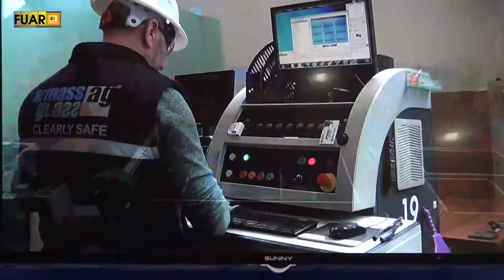ARMASS GLASS KURŞUNA DAYANIKLI CAM ÜRETİCİSİ - FUAR TV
GEBZE ORGANİZA SANAYİ BÖLGESİ'nde faaliyetlerine devam eden sektörün önde gelen isimlerinden  “ARMASS GLASS KURŞUNA DAYANIKLI CAM ÜRETİCİSİ" firmasının kurucusu İSMET ÖZER,  firmanın standında muhabirimiz AYŞE MEMDUHA TEZCAN’ın   sorularını yanıtladı.